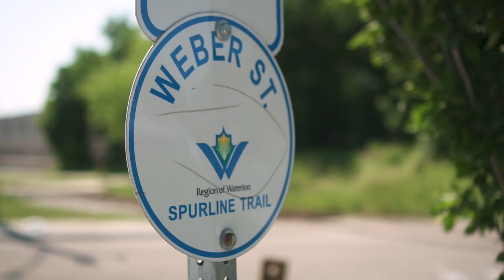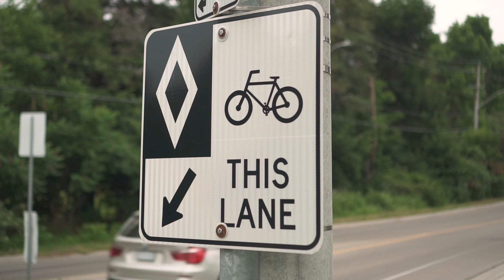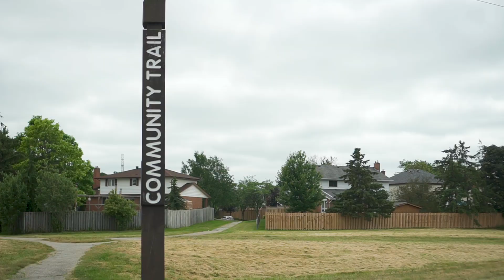Cycling and Trails Master Plan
We’re working to better connect Kitchener through our bikeways and trails. We’re developing the Cycling and Trails Master Plan to connect our existing infrastructure together into a city-wide network.